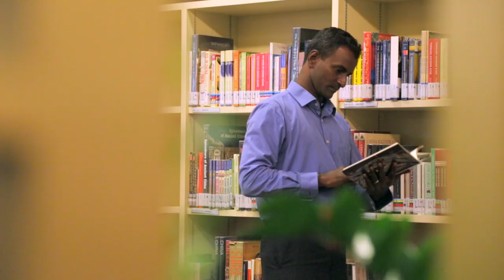PS21 Star Customer Award 2014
inspiring clip by national library board, ministry of communication and informations and Public Service Singapore.
liked how Singaporean improved their lives, thanks to Workforce Development Authority Singapore(WDA).
this is a video worth sharing, to spread more good will towards fellow humankind.